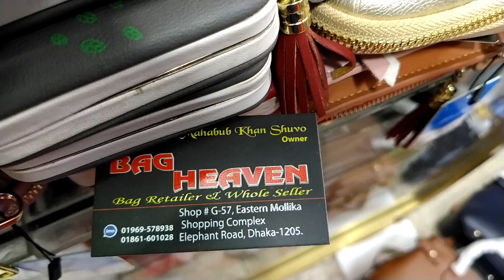২০২০ আপডেট ডিজাইন অসম্ভব সুন্দর স্টার্ন্ডাড লেডিস ব্যাগ কিনুন! 2020 update design ladies bag buy.